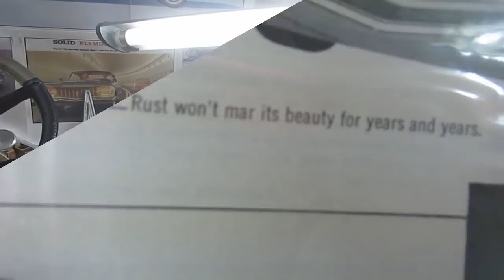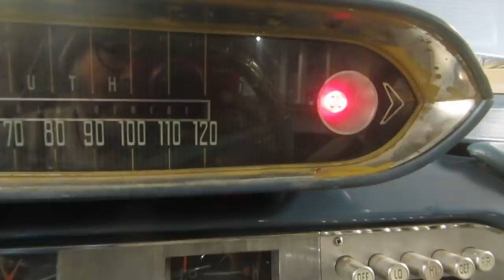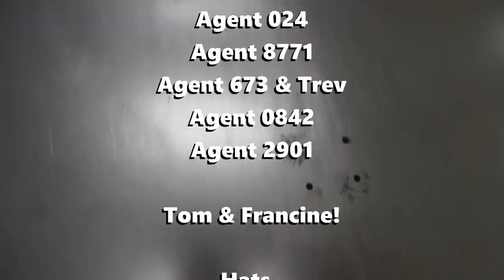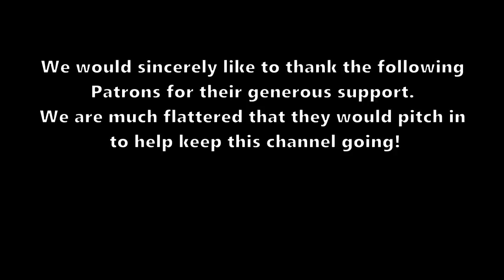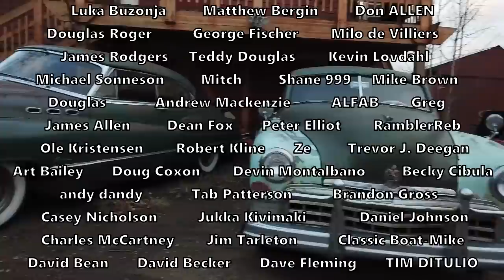Making panels, Sorting Signals, and Dent Repair!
Hi everyone! This week we're going to make the last rust repair panel for the boogie van project! We also have a go at sorting the signal lights and horns in the 1960 Plymouth Fury project, and then an interesting dent repair on the trunk lid of the Citroen DS... Frankers and Trev are having a lot of fun goofing off, too!
. We do appreciate that anyone would take the time to leave us a note. If you would like to help keep our channel going, you can get a sticker, hat or a coffee mug at:

All the very best to everyone from me and Frankers and the Agents!

s